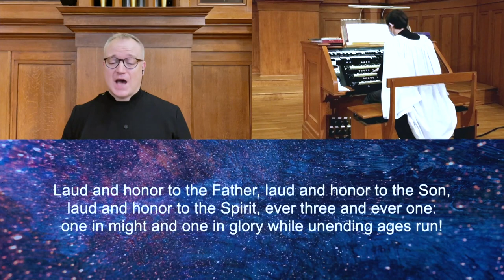PCM Service of Worship for 03-07-2021 led by The Reverend Leslie Dobbs-Allsopp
0:01 Welcome and Call to Worship - The Reverend Leslie Dobbs-Allsopp
1:05 Hymn 394 - "Christ Is Made the Sure Foundation"
4:51 Confession and Pardon - The Reverend Sarah Green
6:33 A Time for Young Christians - Alexandra Mead
7:50 Prayer for Illumination - Patrick Allred
8:08 First Scripture Reading (Psalm 19:7-14) - Abby, Bridget, & Colleen Ewing
9:16 Second Scripture Reading (John 2:13-22)
10:38 Sermon - "Tables Overturned" - Rev. Dobbs-Allsopp
26:05 The Offering
26:30 Sacrament of Communion
30:42 Communion Prayer and the Lord’s Prayer - Reverend Green
33:59 Hymn 496 - "Bread of Heaven, on Thee We Feed"
35:48 Benediction
36:04 Postlude - "Abridge" - C.S. Lang - Kevin Graf, organ